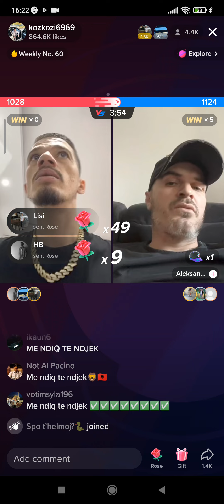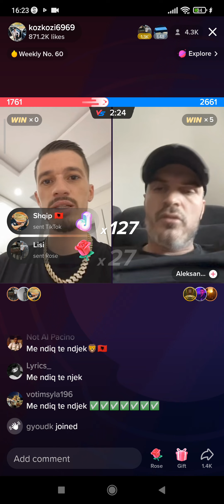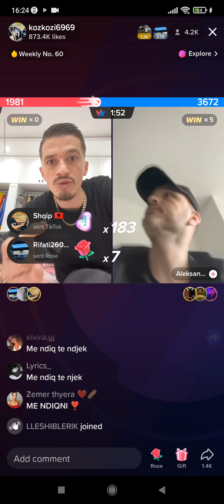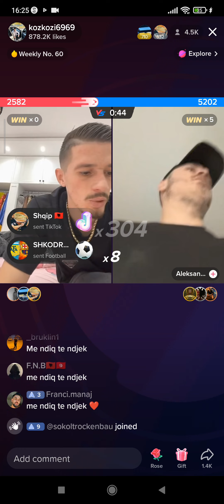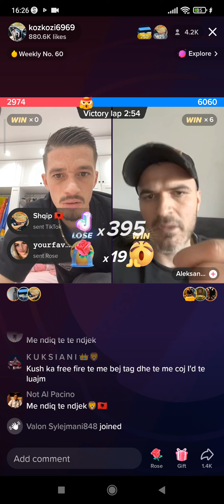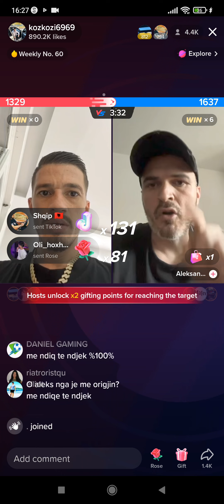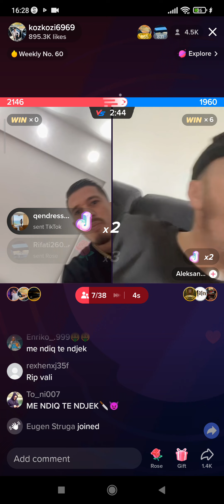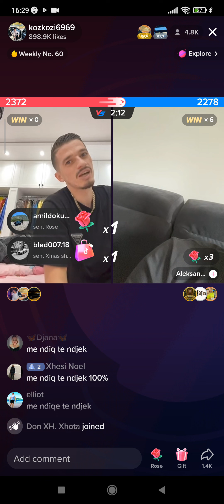Aleksi dhe kozaku ne live flasin per videon qe nxorri kozaku per valin